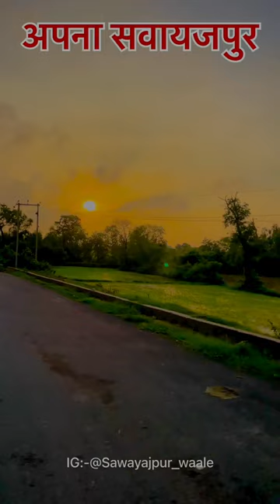new sawayajpur ka shorts video